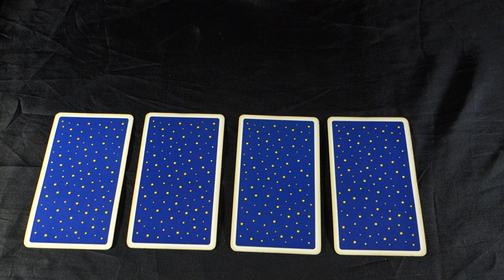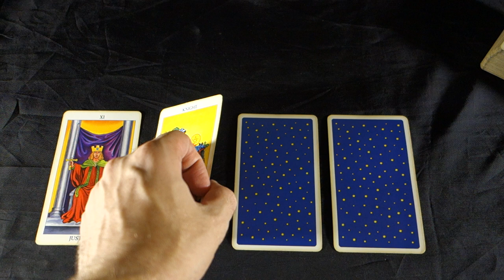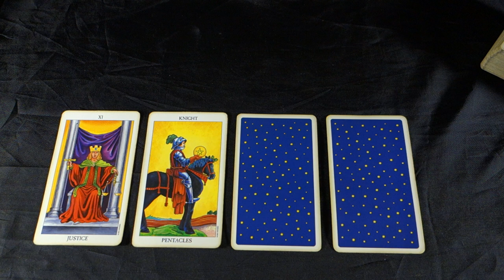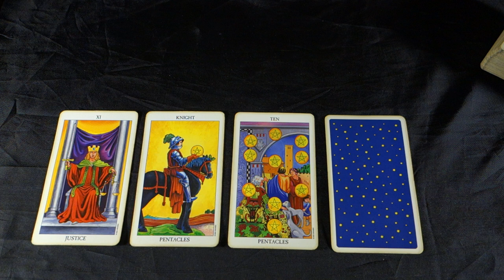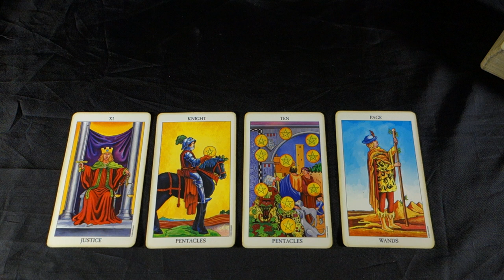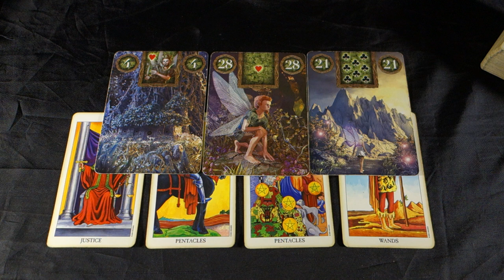CAPRICORN! THEY NEED TO KNOW THEY CAN TRUST YOU IF U WANT IN! Capricorn Weekly September 17-23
CAPRICORN! THEY NEED TO KNOW THEY CAN TRUST YOU IF U WANT IN! Capricorn Weekly September 17-23 Buy 30 mins get 10 mins FREE sale